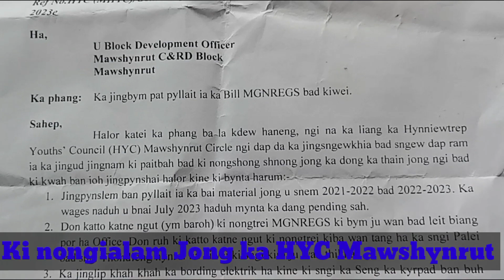Leit iakynduh ki nongialam ka HYC Mawshynrut ia u BDO